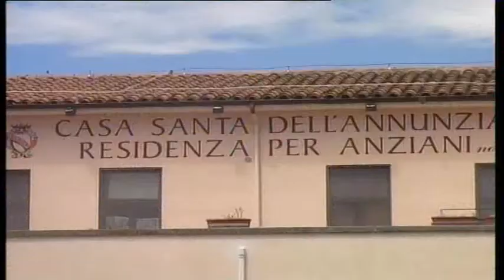IMMIGRAZIONE, DI GIANDOMENICO CONTRARIO AD ACCORDO COMUNE CASA SANTA1